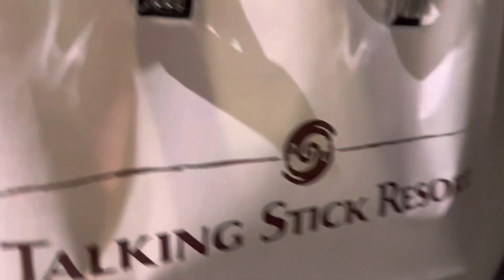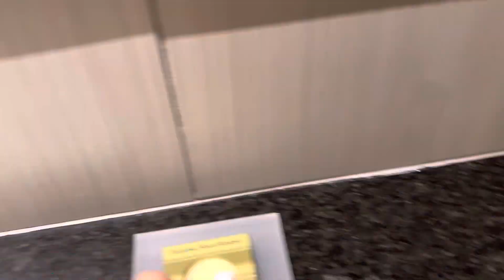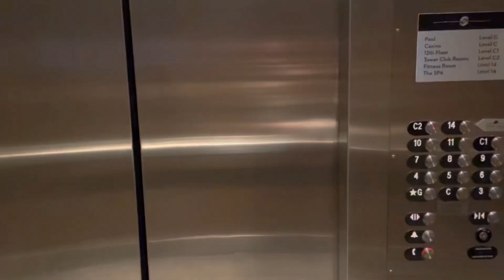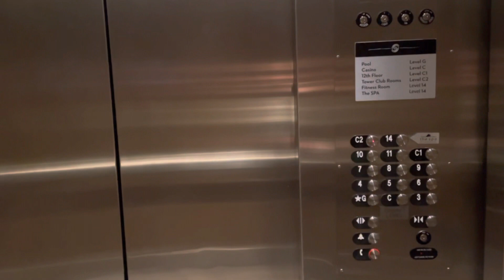At talking stick resort with my sugar daddy hahaha